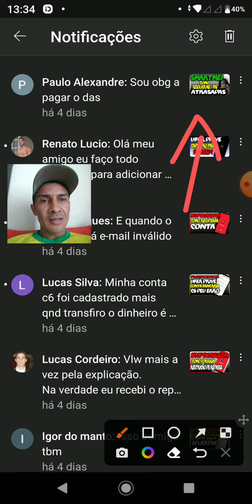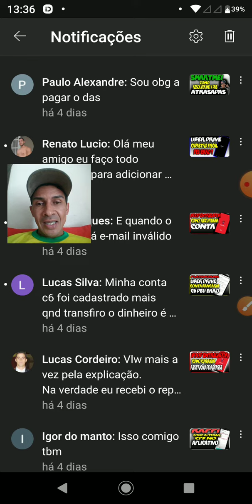MEI/DAS sou obrigado a pagar?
No vídeo de hoje vou mostrar se é obrigatório pagar a DAS/MEI  no aplicativo .

Atenciosamente:
LucasNacre.Com